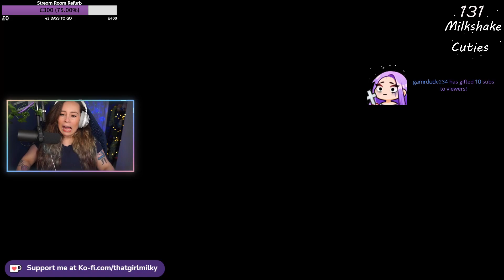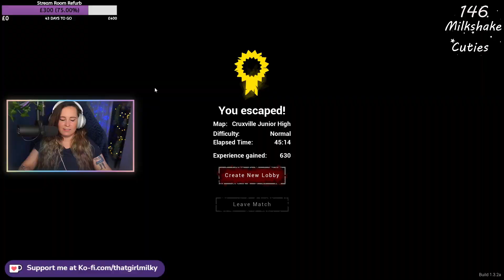LUNCH LADY VS PHIL MITCHELL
Hope you guys enjoy this, sorry it took a bloody long time to upload!
Some of the best moments from our lunch lady stream.

Remember to catch me live on Twitch.